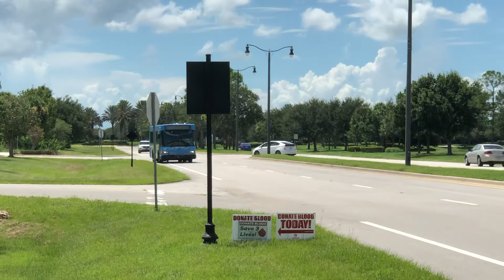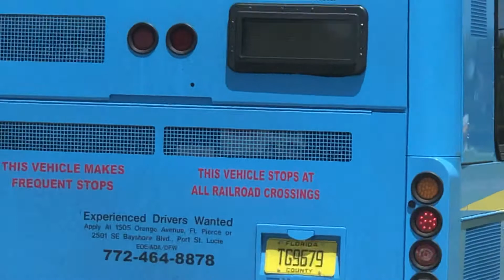Treasure Coast Connector: 2012 30ft Gillig Advantage Low Floor #1211 On Route 5